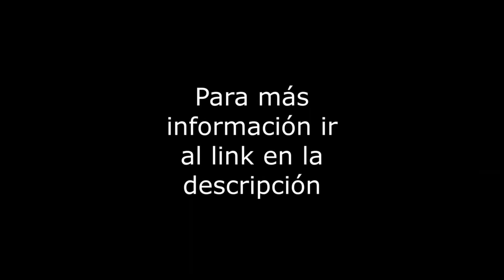Chicoloapan - Venta Casa - Col. Vergel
Casa sola en calle cerrada Chicoloapan, con 160m2 de Terreno y 192m2 de Construcción. Cuenta con 3 recámaras, 2.5 baños, espacio para 2 autos, área de lavado y cuarto de servicio integrados, jardín, estudio, área de TV, cerca del Parque. Casa de 40 años, en excelente estado de conservación. La construcción es de 2 niveles. Vías de comunicación cercanas: Tlalpan, Calz. Acoxpa. Servicios Cercanos: Plaza Paseo Acoxpa, Gran Terraza Coapa.